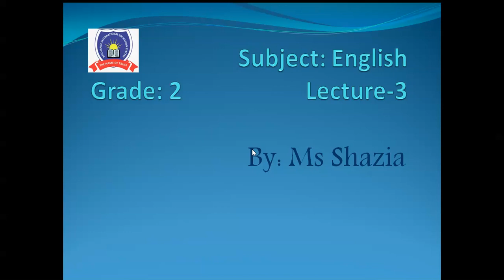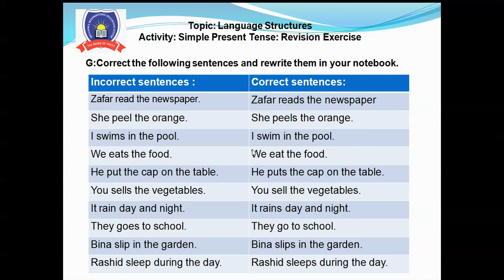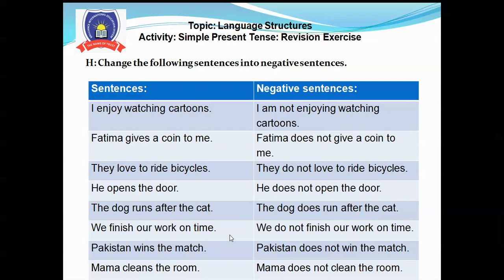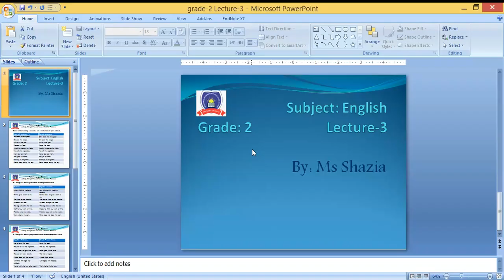COVID-19 tutorial class for Grade 2 Subject English. 11th December, 2020